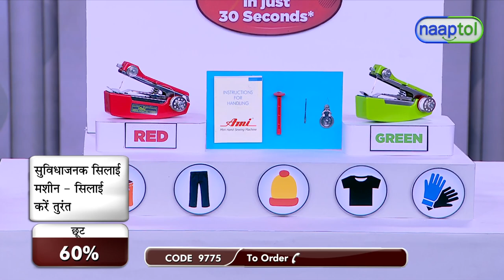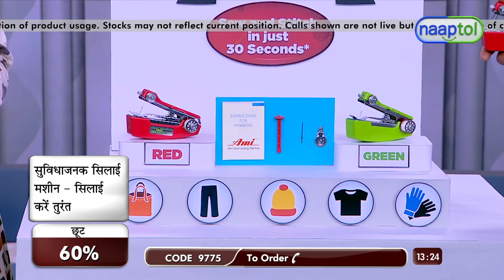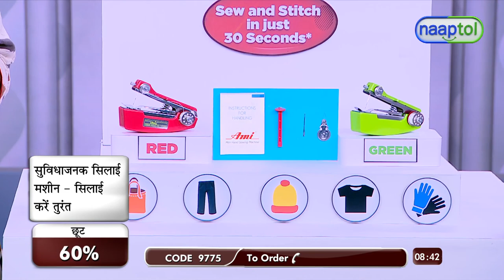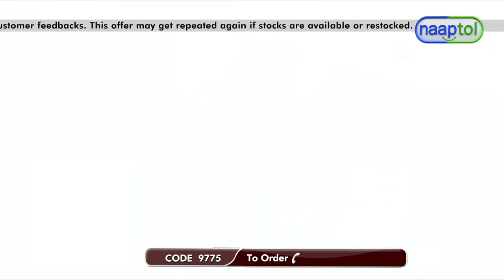Mini Sewing Machine = (Code:9775)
Compact, lightweight, handheld
Easy to carry anywhere
Ideal for emergency quick repairs
A single press will yield one stitch
No battery required
Perfect for travel or emergency usage
Easy to use, easy to store
Easy to thread
Excellent stitching quality
Can be used it to sew hanging curtains, wall hanging, etc., easily

Features:
Type: Handy Sewing Machine
Material: Stainless steel & plastic body
Stitch Type: Straight Stitches
Control: Manual operation
Operation: A single press will yield one stitch
Functions: Stitching, repairing
Stitch Fabrics Like: Cotton, Silk, Linen, Polyester etc.,
Size/Dimensions: 11 x 3 x 7.5 cm
Weight: 126 g

Package Contents:
1 x Mini Sewing Machine
1 x Threading Pin

Country of Origin:
India